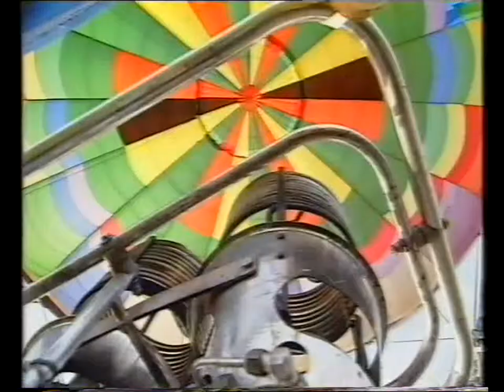Great South East - Hot Air Ballooning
Join me out and about in the Great South East as I take in the picturesque Lockyer Valley from a hot air balloon.